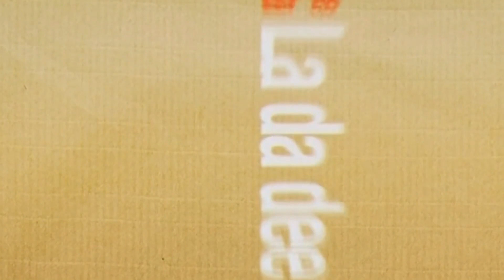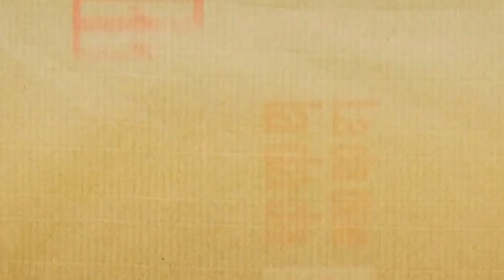Mike Polo - Gypsy Woman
Mike Polo - Gypsy Woman HD 2006